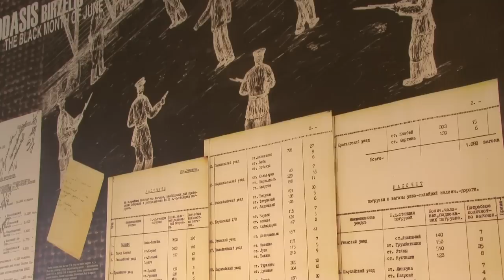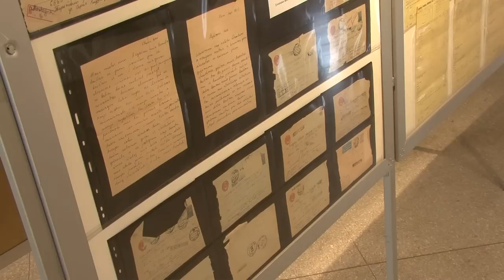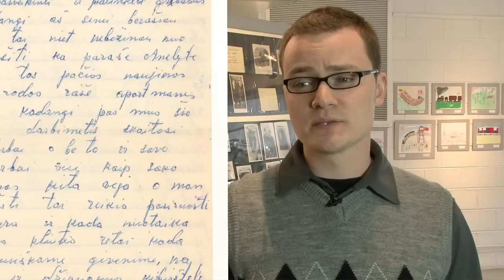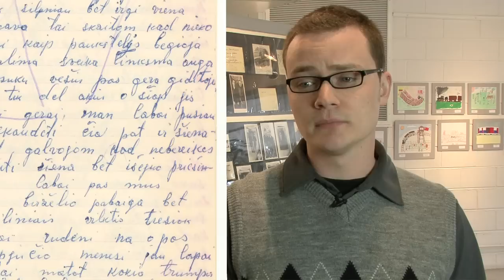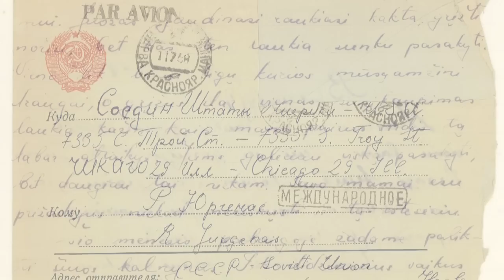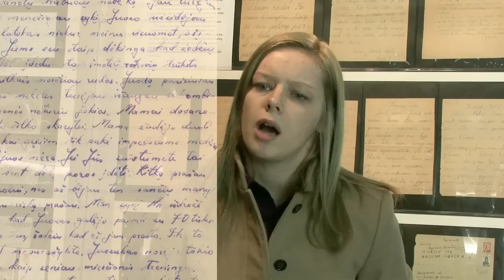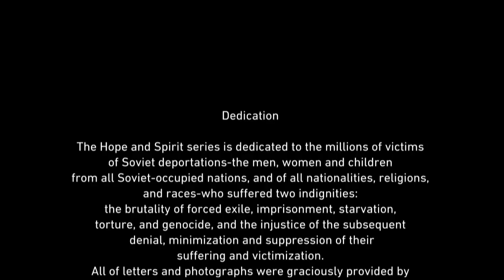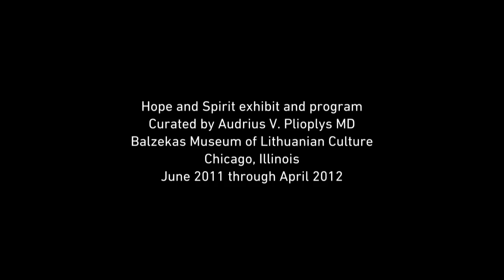Letters from Siberia | Part One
Dedication

The Hope and Spirit series is dedicated to the millions of victims of Soviet deportations--the men, women and children from all Soviet-occupied nations, and of all nationalities, religions, and races--who suffered two indignities: the brutality of forced exile, imprisonment, starvation, torture, and genocide, and the injustice of the subsequent denial, minimization and suppression of their suffering and victimization.

All of letters and photographs were graciously provided by the Lithuanian Research and Studies Center, Chicago. We would like to acknowledge the assistance of LRSC staff members, Dr. Augustinas Idzelis, President, Ms. Kristina Lapienyte, Executive Director, and Ms. Skirmante Migliniene, Archives Director.

Hope and Spirit exhibit and program
Curated by Audrius V. Plioplys MD
Balzekas Museum of Lithuanian Culture
Chicago, Illinois
June 2011 through April 2012

Narrators:
Luka Saparnis, Sam De Sando, Audrius V. Plioplys MD